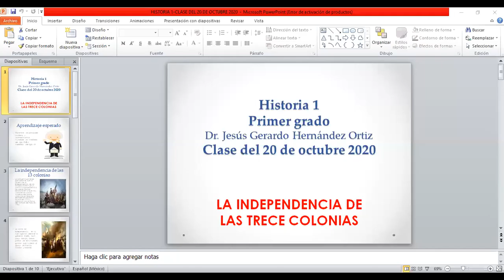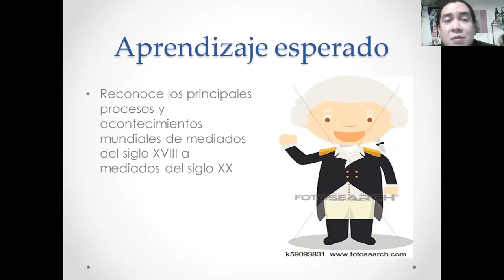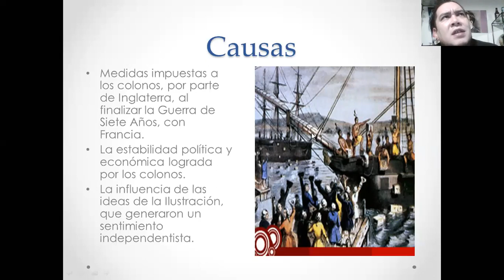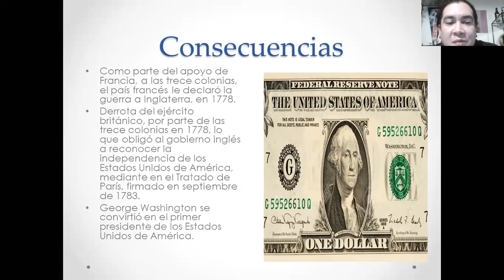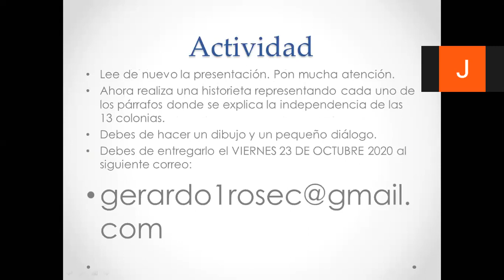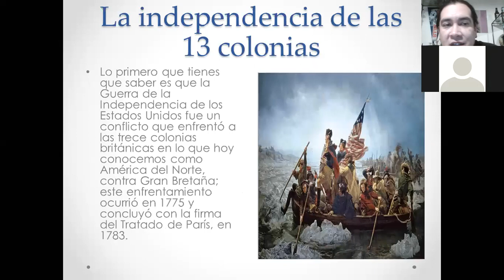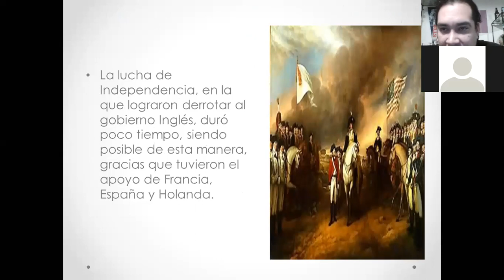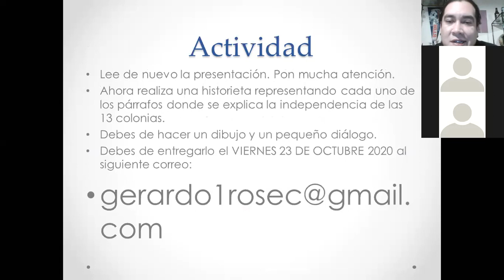HISTORIA 1 CLASE DEL 20 DE OCTUBRE 2020